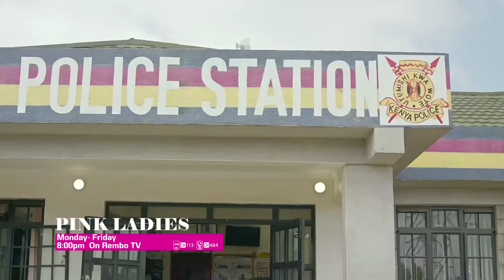Pascal Tokodi bails Dorea Chege out of jail on Pink Ladies | Rembo TV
Watch Pink Ladies on StarTimes Rembo TV ch. 113/484,  Mon to Fri at 8:00 pm or stream via StarTimes ON Mobile app